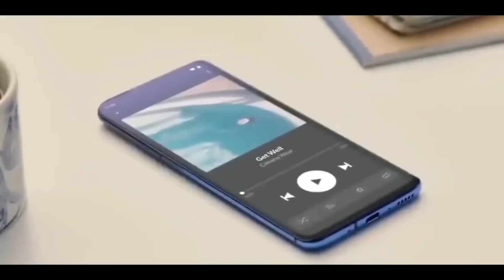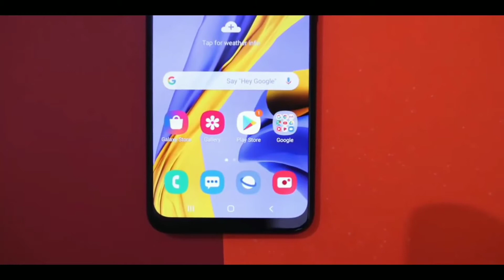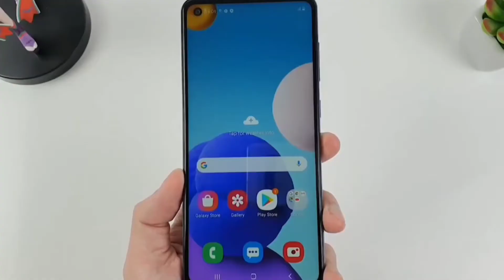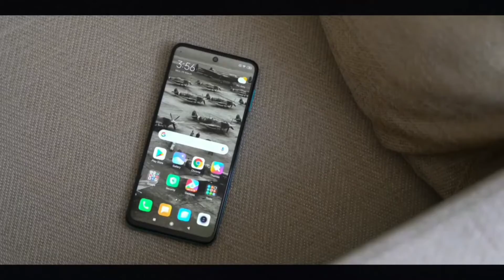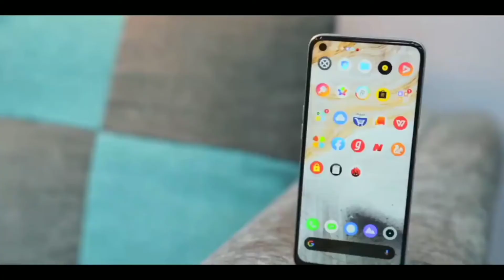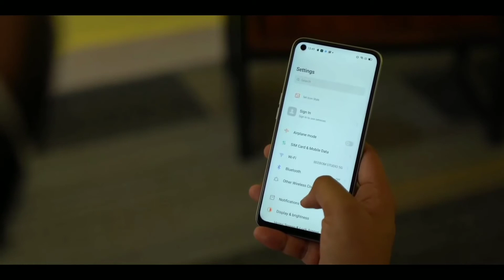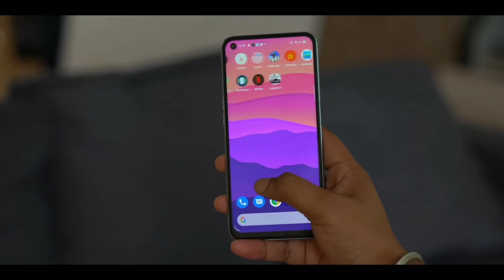Top Smartphones Under 15000 | 5G Phones Under 15000 | Best Phone Under 15000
This video is all about the best smartphones under Rupees 15000 in September 2020. This list consists of various smartphones like Realme 6i, Realme 6, Realme 7, Samsung Galaxy M30S, Samsung Galaxy M21, Samsung Galaxy A21, Poco M2 Pro and Nokia 5.3,
If you guys find this video informative then please like and subscribe my YouTube channel and if you find any mistakes or have queries or have any suggestions then please let me know in the comments section.

best phones under 15000 beebom,
best phones under 15000 by trakin tech,
best gaming phones under 15000 in tamil,
best phones under 15000 hindi,
15000 me best gaming phone,
15000 me best camera phone,
15000 me sabse best phone,
15000 me best mobile phone,
15000 me best phone kaun sa hai,
15000 ki range me best phone 2020,
Upcoming smartphones u der 15000.